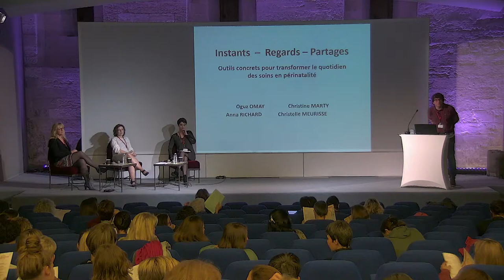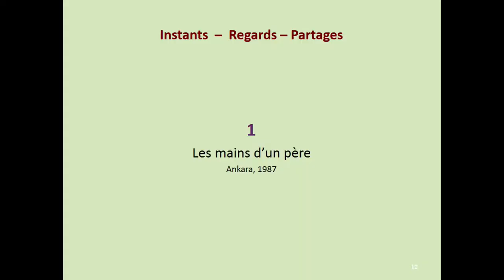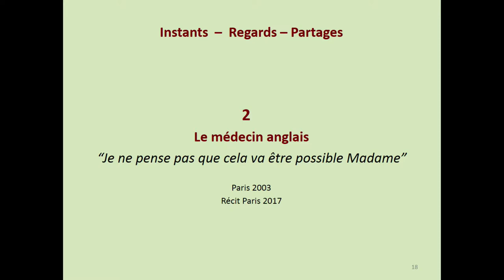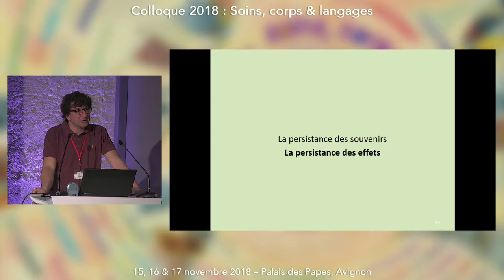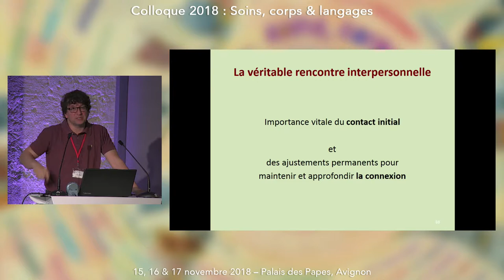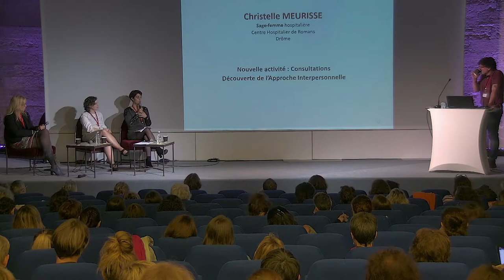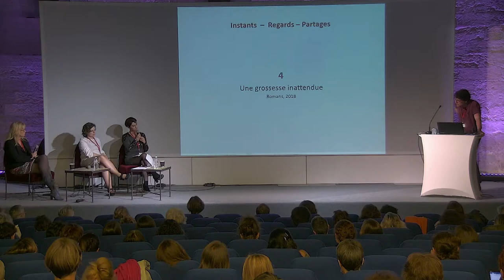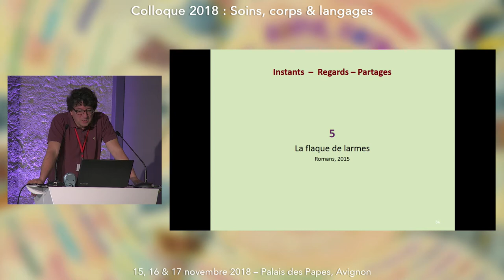Instants, regards, partages : outils concrets pour transformer quotidien de soin en périnatalité 1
Jeudi 15 novembre 2018 matin
Précolloque - Carte blanche
Oguz Omay ; Christelle Farnier ; Christine Marty ; Anna Richard